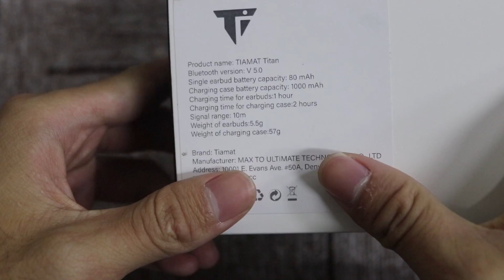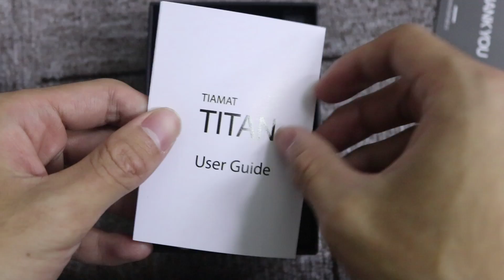2019 BEST BUDS!Tiamat Titan Ultra Wireless Earbuds Review & Unboxing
TIAMAT-TITAN - True Wireless Bluetooth Earbuds
*With features like auto power off, auto link, Tiamat Force keeps up the pace with competition even beyond them.
*Tiamat Force with wireless Bluetooth 5.0 technology, supports single and double links to devices, supports Siri, all control by finger touch, the cool high-tech breathing LED make you so attractive In the crowd...
*With the built-in IPX6 grade waterproof, you no longer need to worry about sweat or rain...
*Fully Large battery capacity for 40 hrs total working time with charge case, the powerful power output function can support many accessories to work for a long time.
* [Package Included] Tiamat travel bag hook &Tiamat Armor Earbud Bag & Ear - Tips Set.